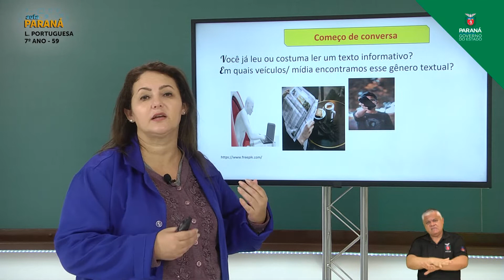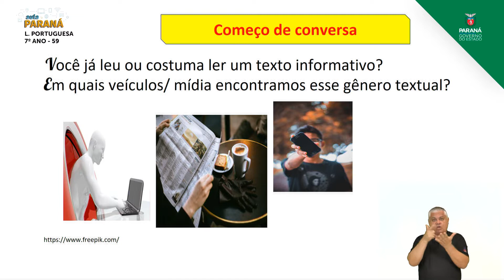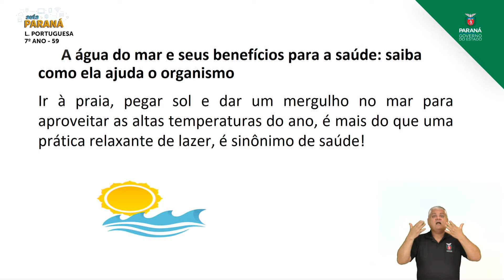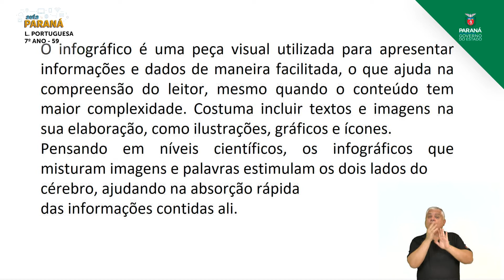2021 | Resumo da Aula | 7º Ano | Língua Portuguesa | Aula 59 - Leitura de Texto Informativo- Parte 1